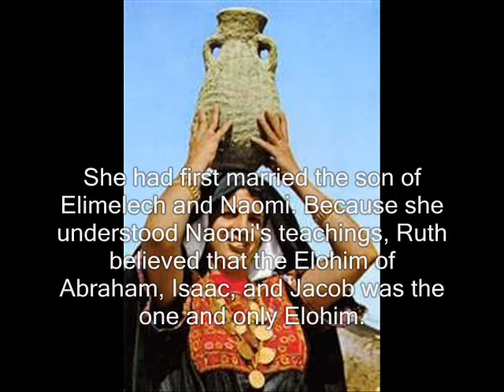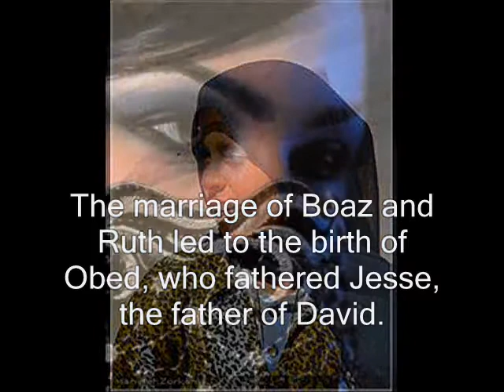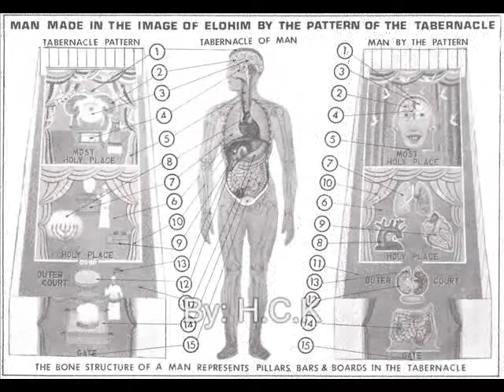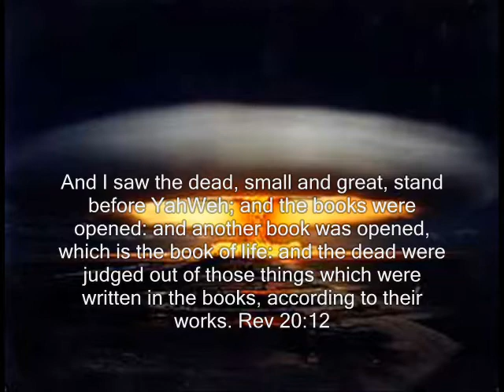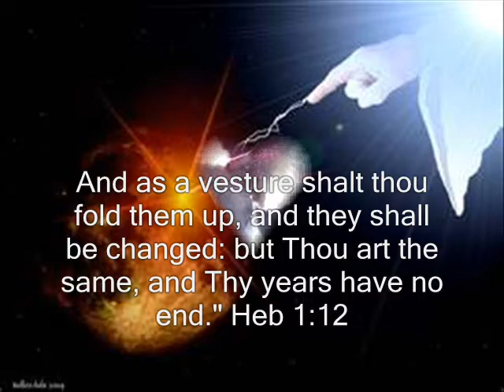Yahshuas metaphysical trip to heaven(Teachings Of Dr. Henry Clifford Kinley)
Dedicated to the angel who revealed all things. Henry Clifford Kinley founded the institute of Divine Metaphysical research by divine guidance. This is a tribute to the Holy Spirit who has saved me!